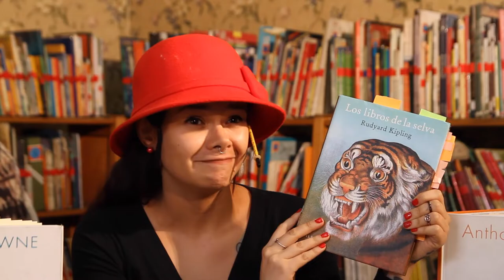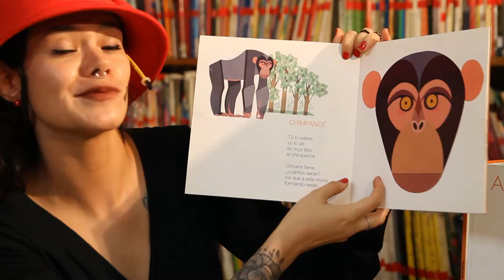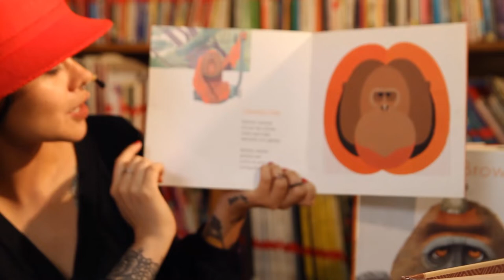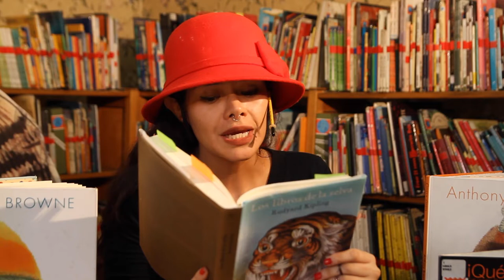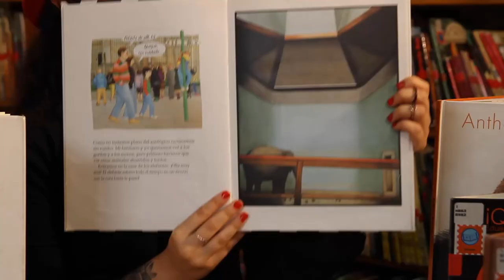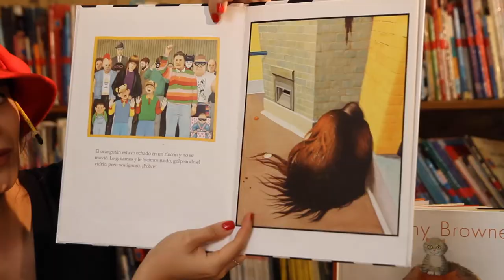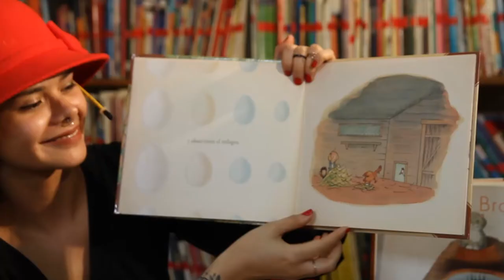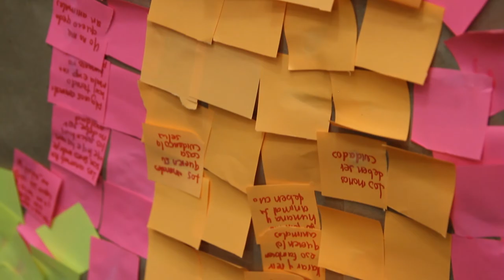MI BARRIO, MI CASA, MI MANADA - Coexistiendo en la selva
En la obra de Rudyard Kipling, El libro de la selva, se refleja una serie de situaciones y aventuras que viven los animales en manadas y organizaciones “naturales” que se dan para poder criar y vivir con un bebé humano,  indagaremos sobre algunos de los animales que rodean al niño.